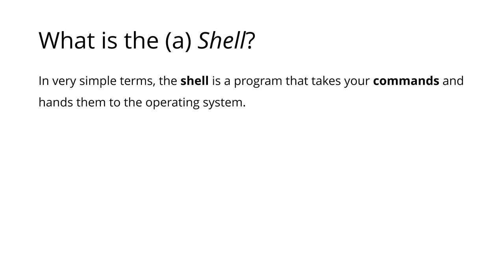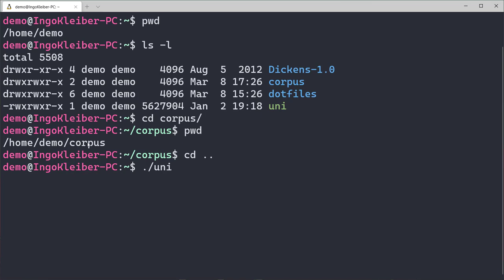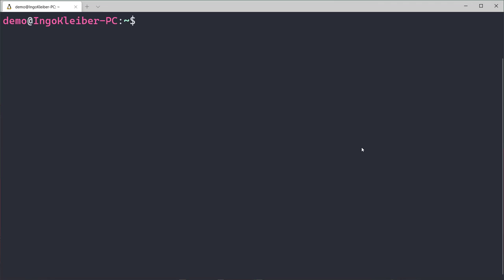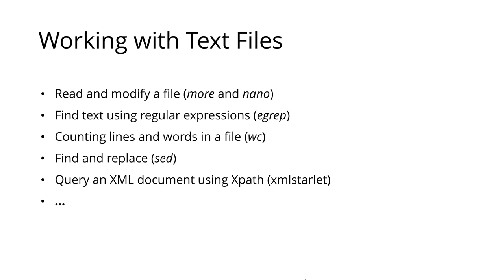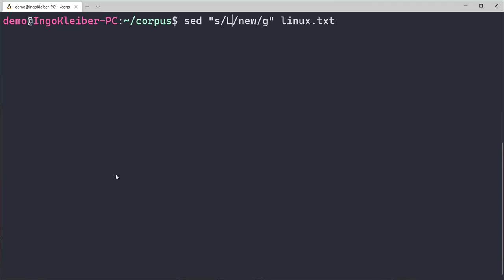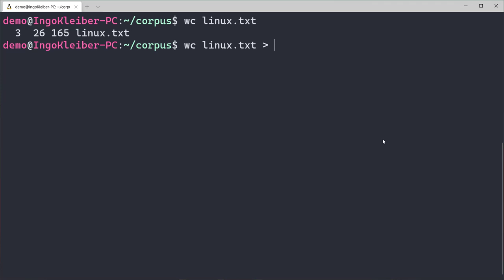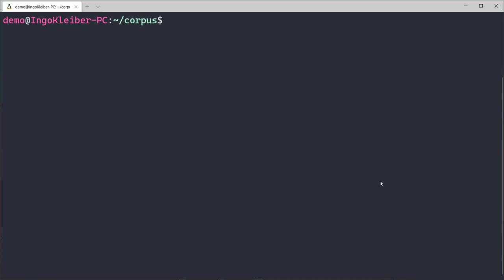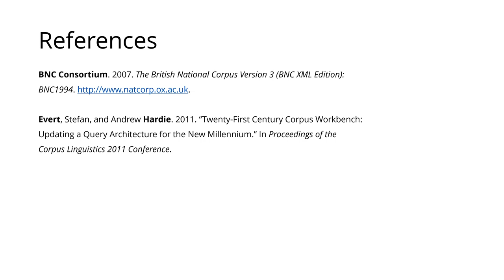A Shell Primer for Linguistics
This is an introduction to the Unix & GNU/Linux Shell targeted at corpus linguists. After learning how to navigate the file system, we will look at various tools useful when working with texts and (XML) corpora. We also have a brief look at the CQP CLI interface.

Content:
00:00 Welcome & Introduction
03:07 Executing Commands
08:39 (Navigating) The File System
15:45 Working with Text Files
25:40 Piping and Reading/Writing
30:37 Shell Scripts
35:22 Complex CLIs / Interactive Mode / CQP